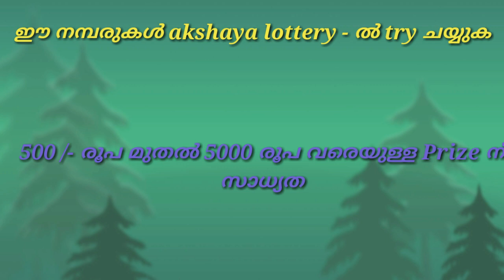Akshaya lottery prediction - 16 / 7 / 21